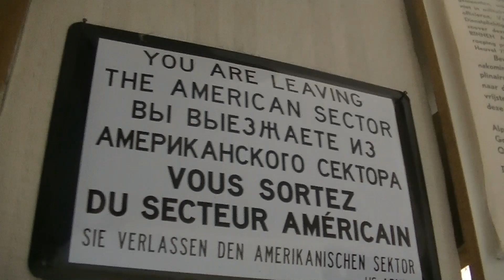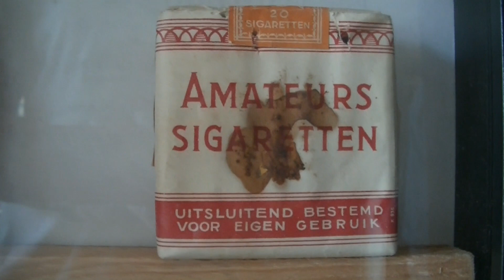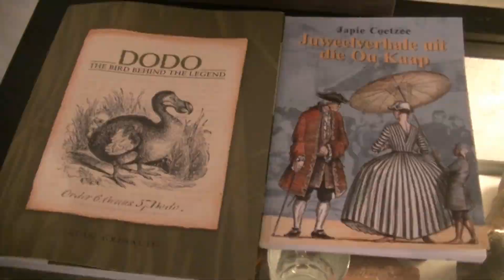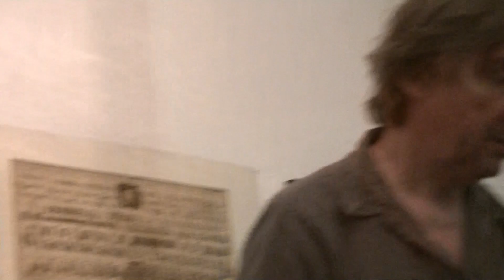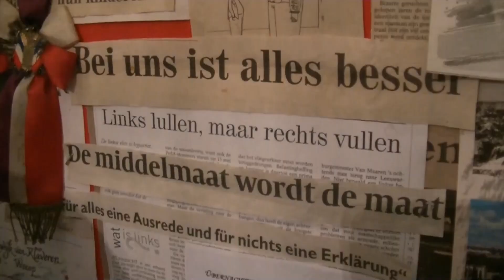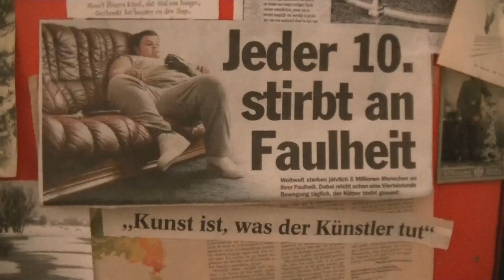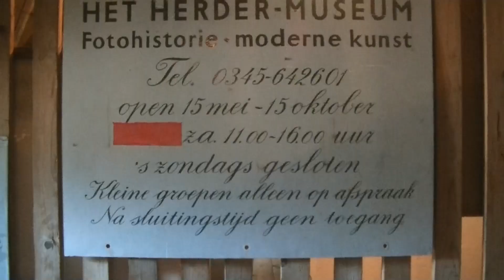2019 08 11 Stammtisch Schimmelpennink in Möhren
De Stammtisch van boekhandel Schimmelpennink vond dit keer niet in Amsterdam plaats, maar in Mittel-Franken, in Möhren bij Treuchtlingen.